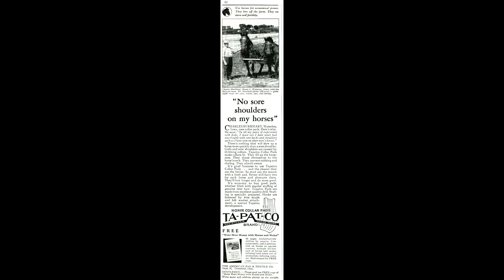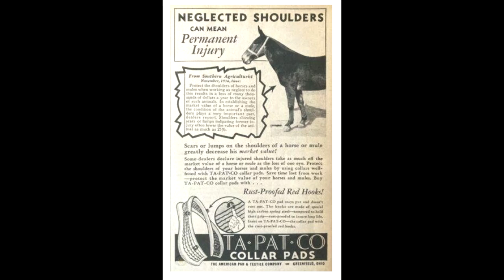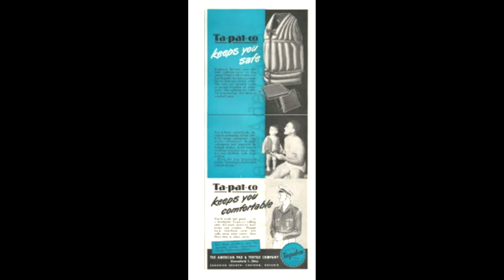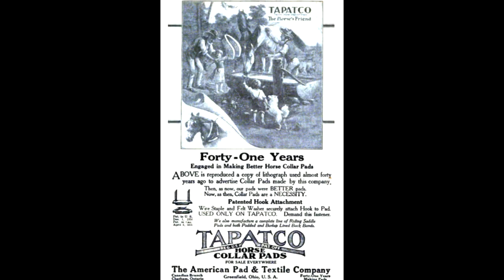American Pad & Textile Co., Products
This is a selection of various advertisements. The first few are of their original product line, horse collars, and pads. After the advent of the automobile, the company revised its product line to concentrate mainly on sporting goods. During WWII they were a major manufacturer of life preserver vests and other textile products. In the early 1950s, they partnered with a Cincinnati company to market water bottles modeled after the movie star, Jayne Mansfield.

NOTE: The video's title contains an error. While the corporate name was American Pad and Textile their trade name was Ta-Pat-Co and not Ta-Pad-Co.